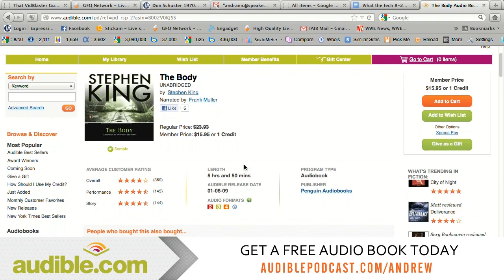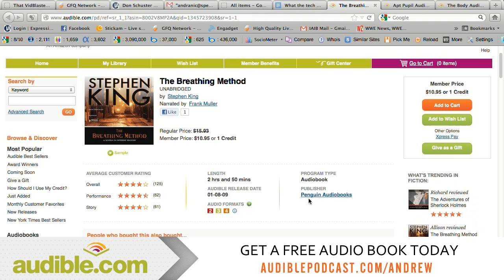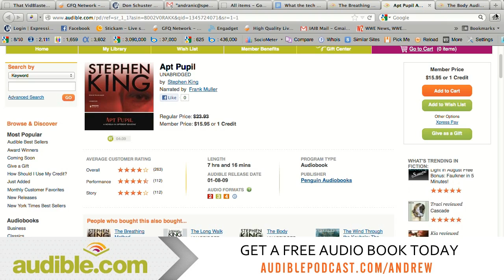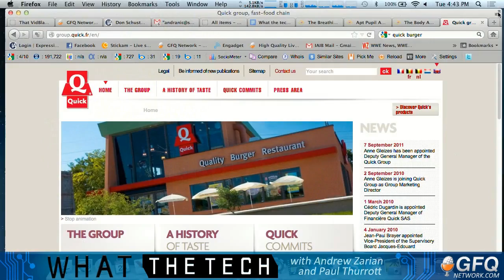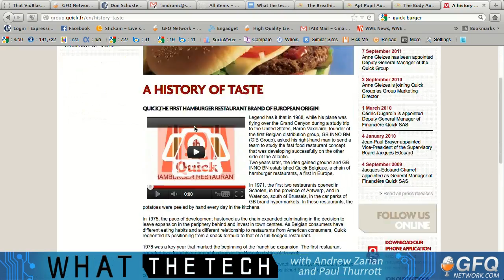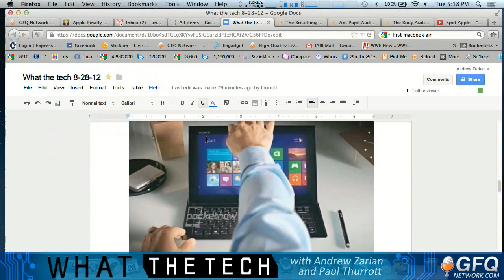What The Tech Ep. 130 - Patent Wars 8-28-12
This week on What The Tech: Paul Thurrott rants about having too many electrical convertors for all of the different countries he visits. Should there be a standard or universal electrical outlet and plug? Andrew and Paul discuss what the future of cable set top boxes should be like. Paul runs down some of the information about the new Xbox. What can we expect? The verdict is in for the big Samsung v. Apple patent trial. What will Samsung do now that they've lost the trial? Also do we need patent reform? And what if Microsoft had released Windows Longhorn? Andrew and Paul imagine what Microsoft would have been like.